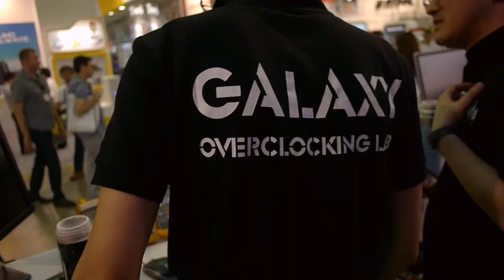Aperçu rapide du stand Galaxy au Computex 2014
FR: Nous sommes aller voir les gars du stand Galaxy sur le computex - voila de quoi il en retourne.